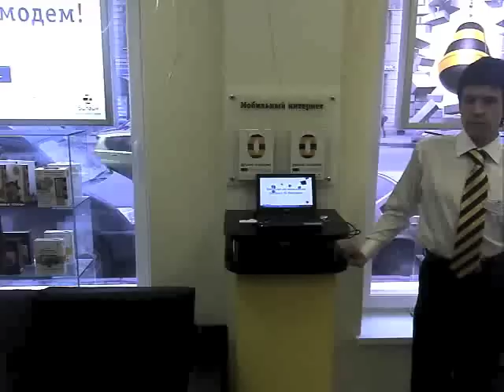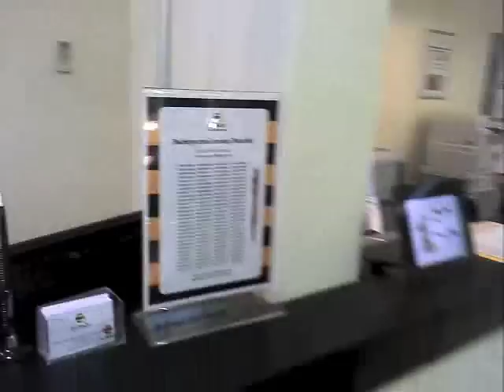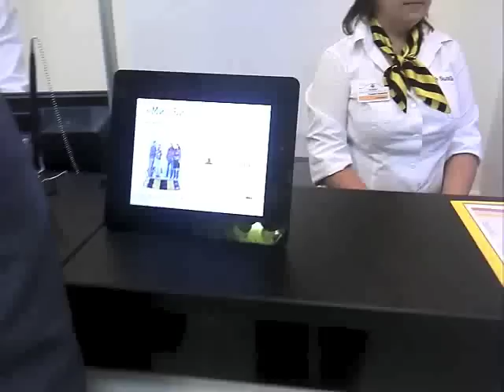beeoffice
"Билайн" открыл новый офис продаж и обслуживания